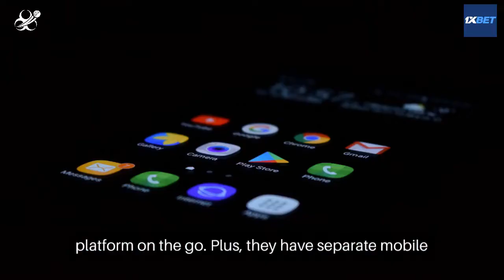1XBet (1Xबेट) India 2024 Introduction Video - India Bet Master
*IndiaBetMaster.com - 1XBet India Brand Review*

An exclusive peek into 1XBet India aimed specifically at the Indian user, and provides all the answers to the burning questions you may have before putting a bet on 1XBet India.
What is 1XBet? what is 1XBet customer care number? do they have an app, and how to download and login to 1XBet app? 1XBet meaning, and much more. Please visit our brand review article using one of the links below (English or Hindi) for a comprehensive guide.